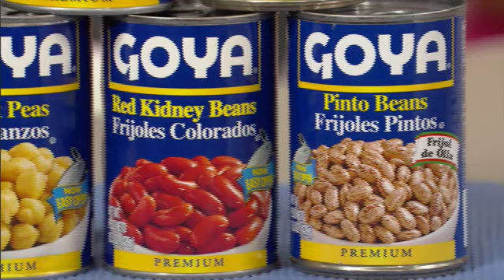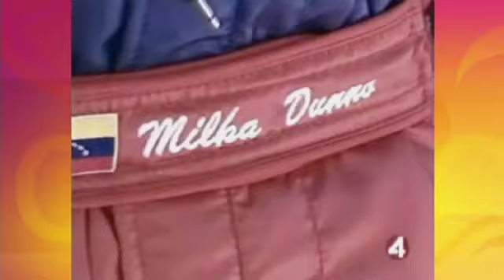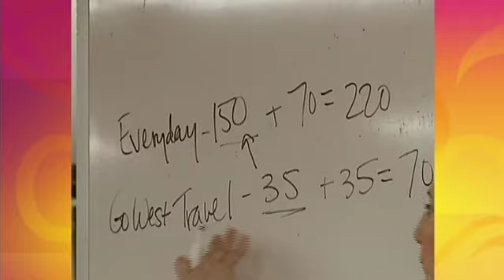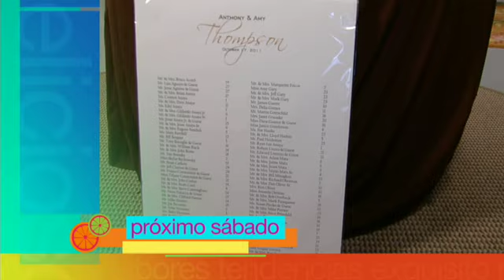Delicioso "Graduation Pizza Party"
Mira las recetas y consejos de la chef Ingrid Hoffmann en Delicioso